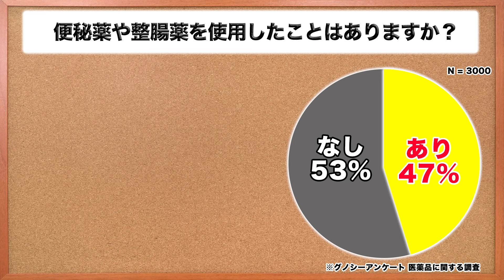太田胃散整腸薬デ・ルモア錠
自然なお通じリズムを取り戻す！